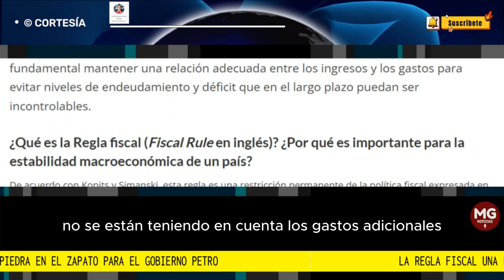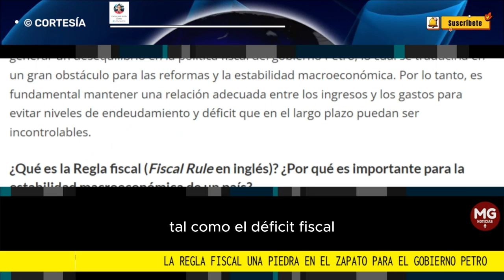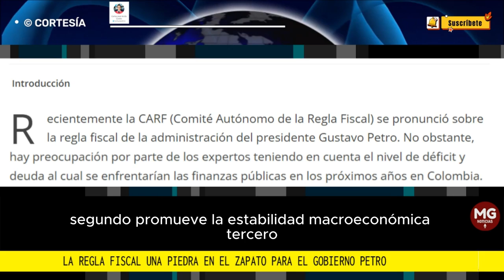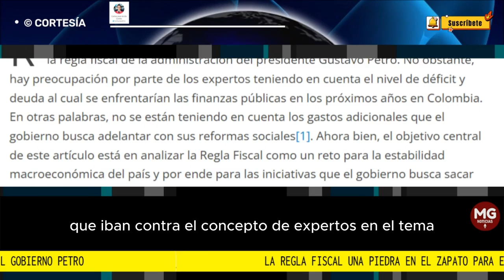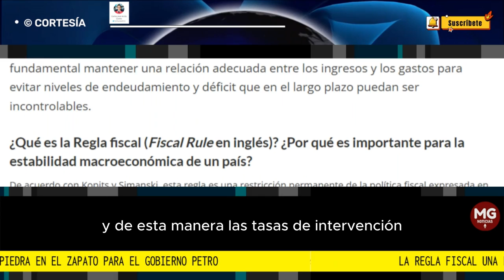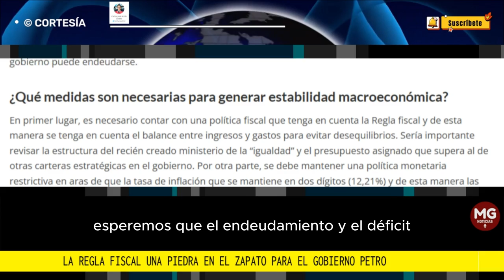LA REGLA FISCAL UNA PIEDRA EN EL ZAPATO PARA EL GOBIERNO PETRO 📢 Por Carlos José Arcila Cortés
La falta de claridad sobre la Regla Fiscal puede generar un desequilibrio en la política fiscal del gobierno Petro, lo cual se traduciría en un gran obstáculo para las reformas y la estabilidad macroeconómica. Por lo tanto, es fundamental mantener una relación adecuada entre los ingresos y los gastos para evitar niveles de endeudamiento que en el largo plazo puedan ser incontrolables
columna CARLOS JOSÉ ARCILA CORTÉS